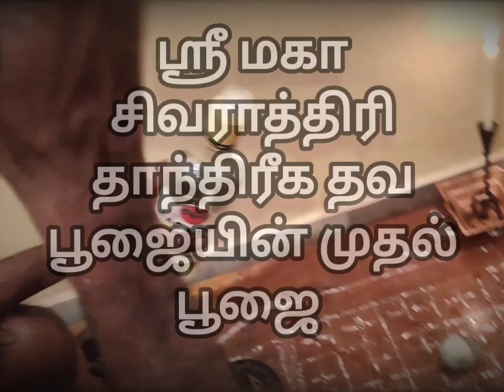வூடு தெய்வம் செழுமையின் நாயகன் ஶ்ரீ அசாகா " ஶ்ரீ அக்ஷய பாத்திர பிரயோகம் "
ஶ்ரீ மகா சிவராத்திரி தாந்திரீக பூஜெயின் முதல் பூஜை வூடு தெய்வம் செழுமையின் நாயகன் ஶ்ரீ அசாகா " ஶ்ரீ அக்ஷய பாத்திர பிரயோகம் "